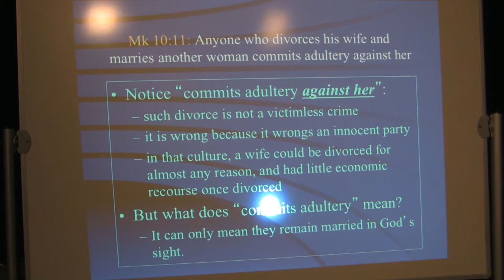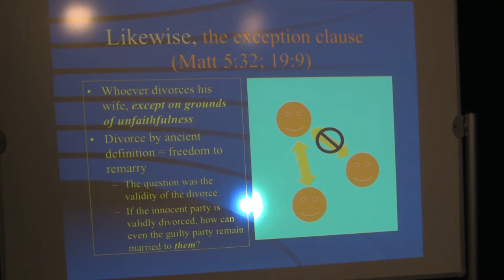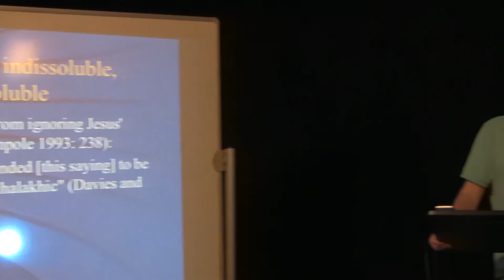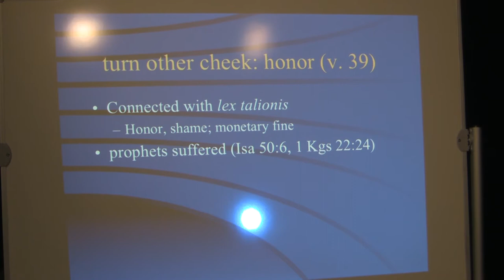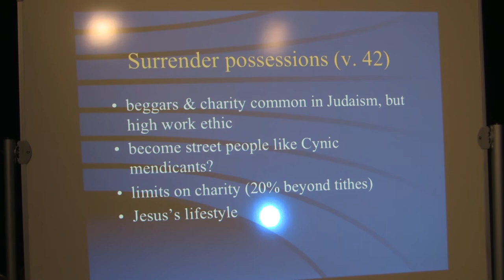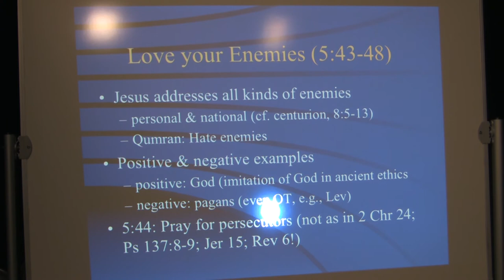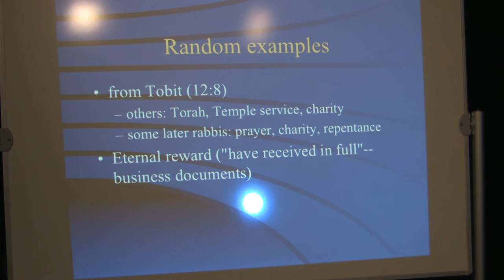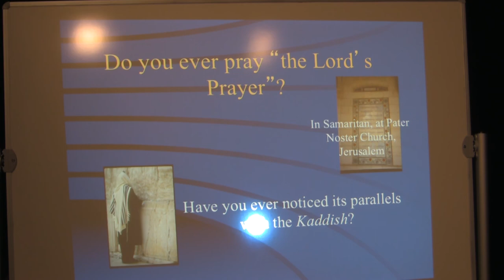Dr. Craig Keener, Matthew, Lecture 8, Sermon on the Mount, Matthew 5-6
This is the eighth of 19 lectures Dr. Craig Keener of Asbury Seminary, Wilmore, Kentucky has done on the book of Matthew.
Be sure to check out his commentary: Gospel of Matthew: A Socio-Rhetorical Commentary published by Eerdmans. This video was produced by Ted Hildebrandt. The audio, full text in English, Spanish, Russian, Chinese, and others are freely available